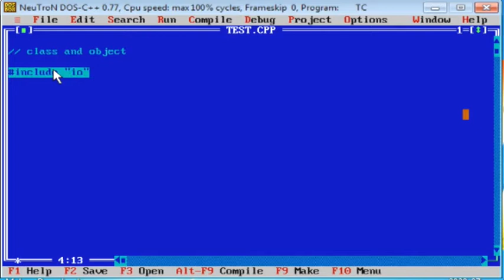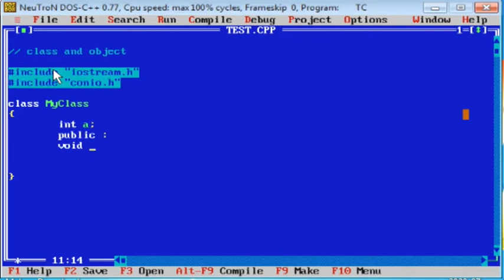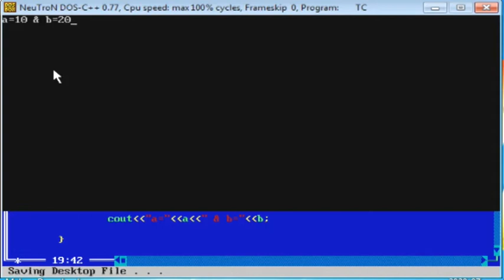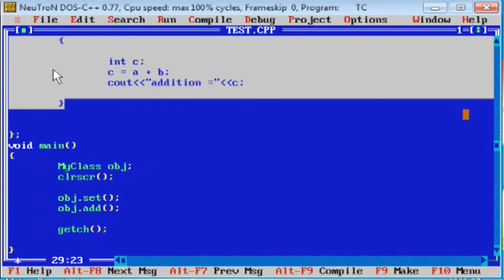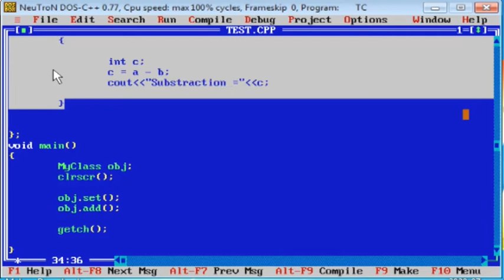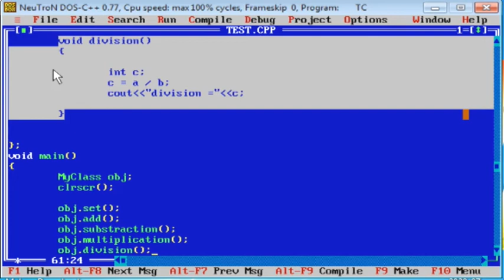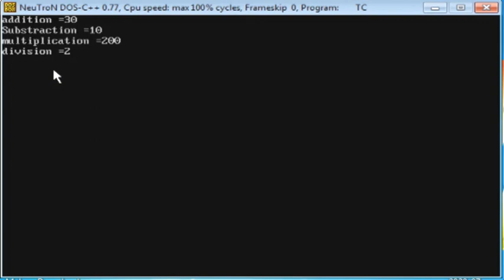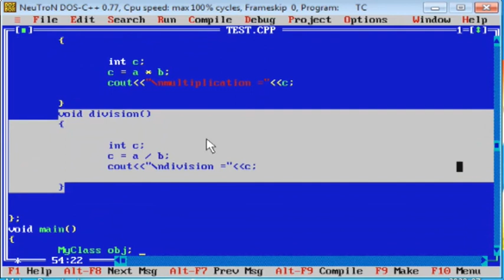C++ Classes & Objects | C++ Tutorial | Lecture 1 | Prof. Swapnil Mhamane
Educational Lecture Series For Students To Study Online By Prof. Swapnil Mhamane, Head, Department Of Computer, MMT Tasgaon

Your Questions..
Swapnil Mhamane, Hands on C++ Training , C++ Demo , Online C++ Training , C++ Tutorial Videos , C++ Overview , C++ Interview Questions , C++ Introduction , Introduction to C++ , C++ , C++ Online Training , c++ introduction tutorial , c++ programs , c++ interview questions , c++ training , c training , c tutorials